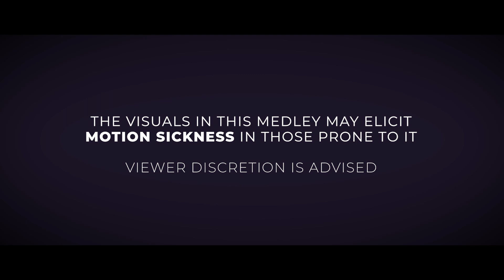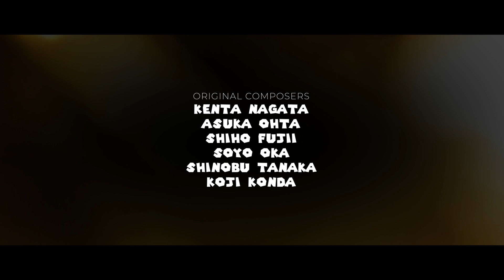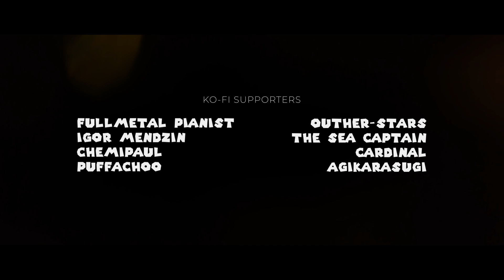All the Rainbow Road songs but with an EPIC ORCHESTRA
While being some of the hardest tracks in the game, all the Rainbow Roads have incredible music. I decided to go on a nostalgic endevaour to arrange an epic orchestral medley of all the Rainbow Road track (except for the GB one because shush). It took a while, I encountered ram problems, hdd problems and even more pc problems along the way but we finally got there! I am very pleased with of the medley came out, and the visuals I made in Blender along with it too.

💜 STREAMING 💜

💚 SOCIALS 💚

💛FAQ💛

Can I use your music in my videos?
- Yes, you absolutely may if you're creating something new with it, the only condition being credit to me in the video and/or description (preferable with a link and tagging me). Songs using my music as a backing track are not allowed to be released on music streaming services. Extended versions of my songs are not allowed at all.

Will you put your music on Spotify?
- Various tracks of mine are already on Spotify, and there's more coming! Visit the links above to by redirected to my music on the streaming platform of your choice

What do I make my music with?
- I use Logic Pro X with samples from East West Composercloud, various libraries from Spitfire Originals and Logic's native instruments

Do you do commissions?

Hi! Welcome to Kalamity Music (formerly known as Lenty AV). I upload my terrible music here, enjoy! :D